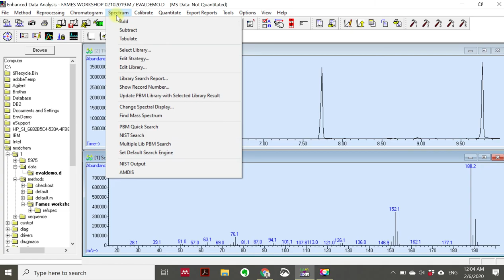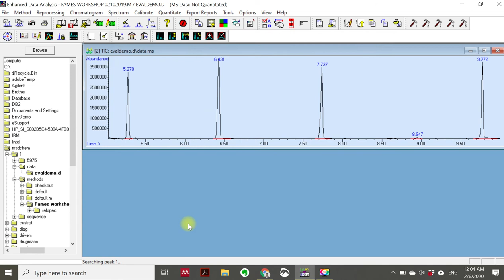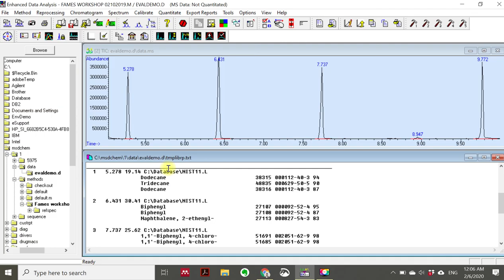How individual compound is identified in GCMS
This video explains how individual compound is identified in GCMS